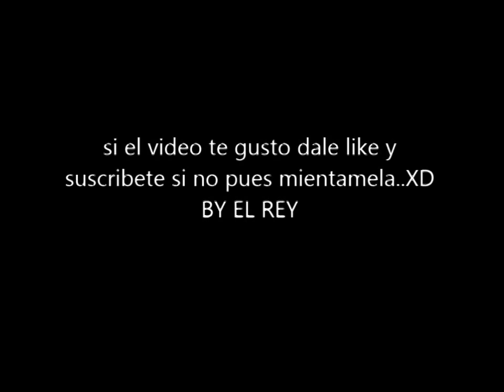CUBARRUBIOS O COBARRUBIOS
un pequeño paseo por un lugar donde hace mucho tiempo fue un lugar hermoso